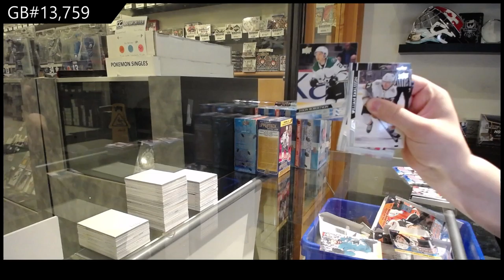Upper Deck Series 1 & Series 2 Hockey Multi Year Blaster Box Break - C&C GB #13,759